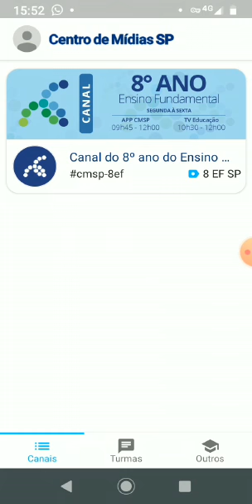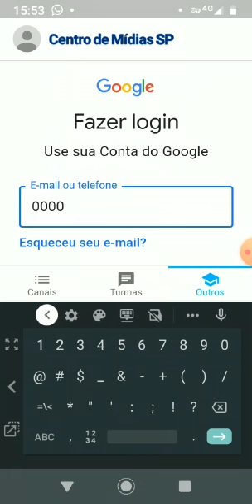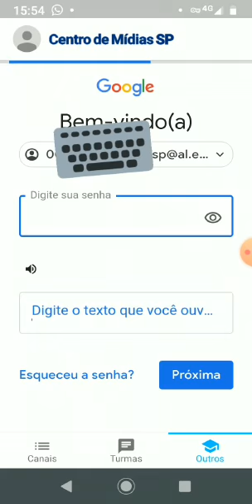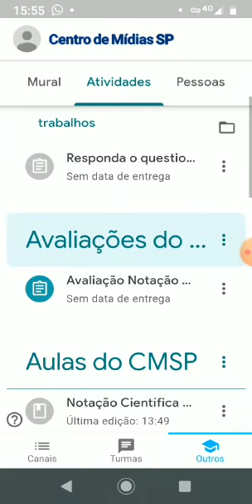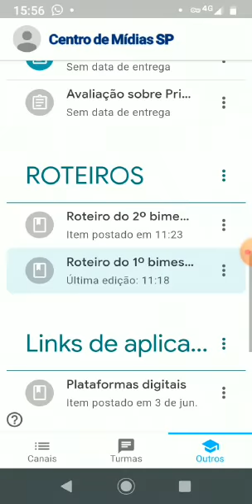Como acessar o Google Classroom pelo aplicativo CMSP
Temos mais uma dica valiosa para você que não quer perder nenhum conteúdo!
A professora Suely mostra como é simples o acesso ao Google Classroom utilizando o aplicativo do CMSP.